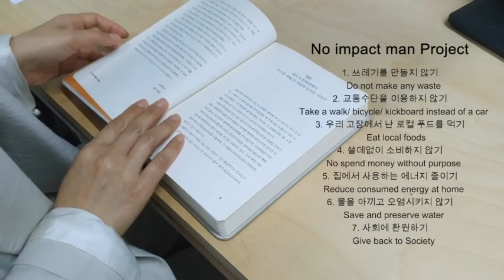다회용 빨대 제작기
왜 실리콘 빨대를 만들었는지에 대한 디자이너들의 생각